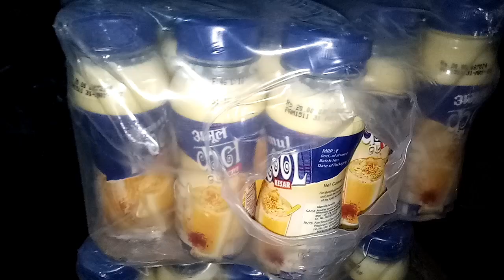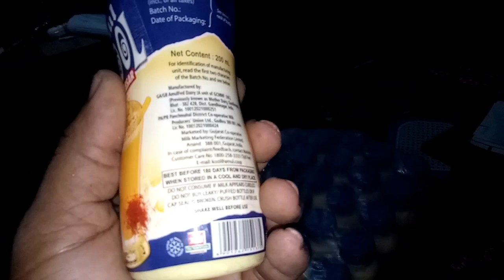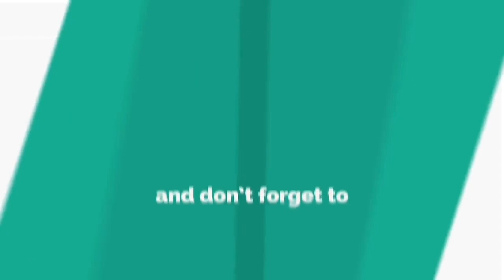ইন্ডিয়ান আমুল কুল ড্রিংকস ,Amul Kool Drinks HD 2018